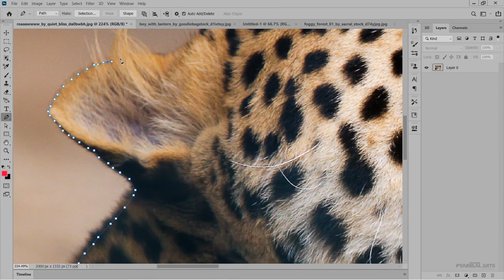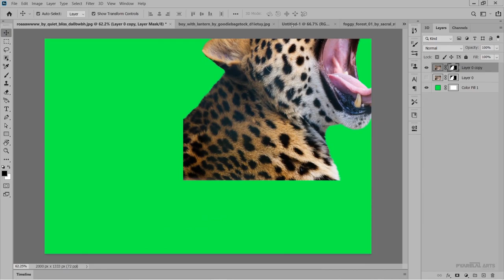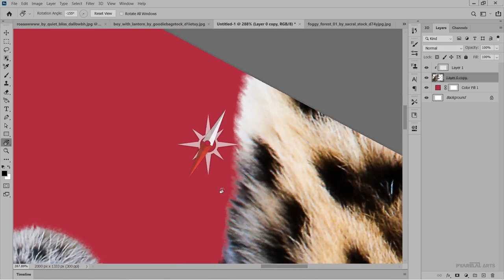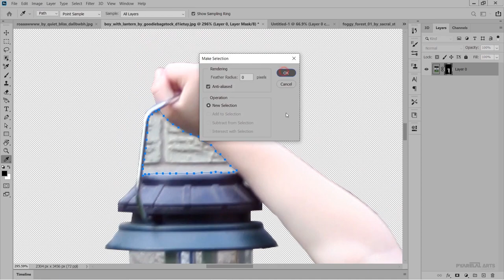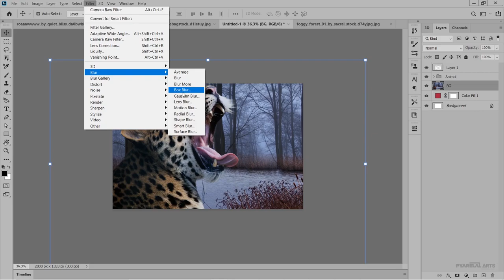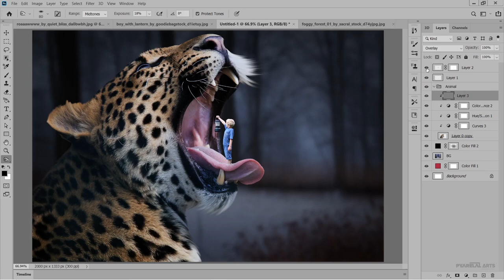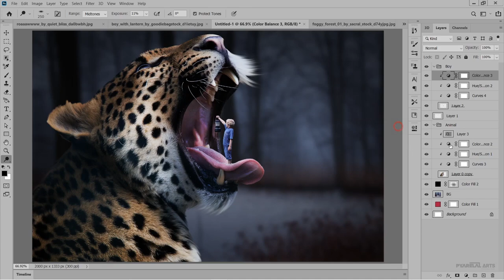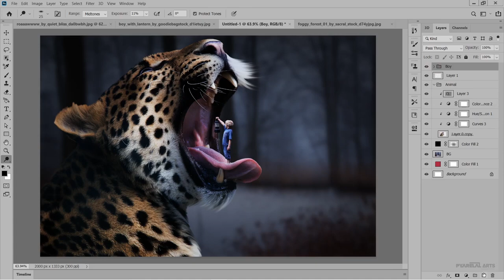Mouthlight Fantasy Scene | Part-#01 | Photoshop Manipulation | Tutorial | Pyarelal Arts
Hii, everyone hope you may like it !!!

Part-#01
If you want to see the final product of my work better to visit my Tumblr Page
2. If you like my work please :-
Considering
1.Likes or Dislikes
2.Comments
3.Sharing
4. PC I used:-
     PC Name :- ASUS Vivobook Max
     System Model :- X541UVK
5. Software I used:-

     5.0 "Main Work" on Photoshop CC 2020

     5.2 Thumbnail Design on
           Photoshop 2020

     5.3 For Intro:-
           After Effects 2018
6. Previously Video :-
("Cinematic 3D Title Text Effect | Part-#02 | Photoshop Manipulation | Tutorial | Pyarelal Arts |")
7. Social Media Links
1.Facebook:-
2.Instragram
8. Visit My Playlist to better Categories Choices!